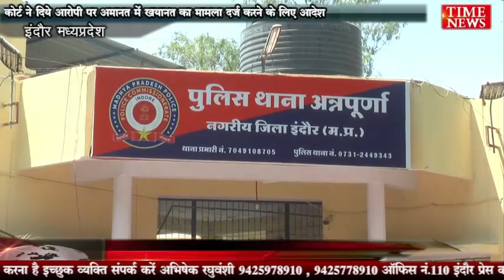कोर्ट ने दिये आरोपी पर अमानत में खयानत का मामला दर्ज करने के लिए आदेश